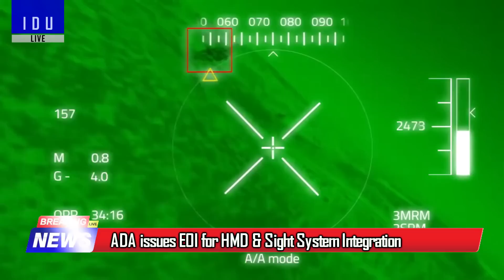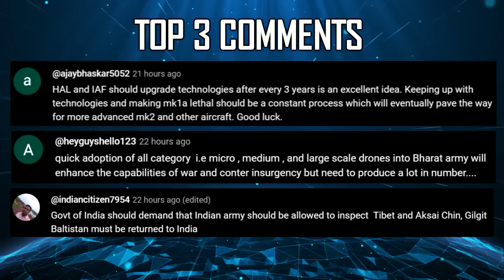Indian Defence Updates : AGNI-6 Test Soon,India US Next Gen Artillery,Asian NATO Offer,250Km NASM-MR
🔴 FAST HEADLINES :
1. India rejects on Japan’s proposal for an Asian NATO
2. Germany’s TKMS loses over South Korean submarine defects
3. Bengaluru to host Aero India in February 2025 : US to bring F-35
4. ADA issues EOI for Helmet Mounted Display & Sight System Integration
5. DRDO Netra MK2 : A321 undergoing military makeover
6. Indian army to begin user trials of Nirbhay Cruise Missile
7. India gears up for Guided Pinaka trials at Pokhran
8. DRDO to start the process for integration of Nag Mark2 missiles on Advanced Armour Platform
9. IIT Delhi & IAF Join hand to develop AI Powered Parachutes

🔴 DETAILED HEADLINES :
10. IAF mulls opening F-404 Engine MRO to private sector
11. India’s Agni-VI ICBM expected soon : US Think Tank
12. Kalyani & AM General & Mandus Group to co-develop & Co-produce Next Generation Artillery Platforms
13. Hanwa Defense unveils New K9 Howitzer with Larger Caliber : Should India be interested ?
14. DRDO developing Submarine Launched Variant of NASM-MR